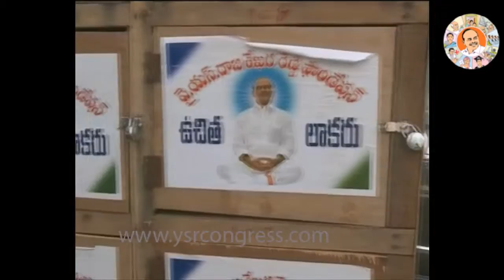Rajamandry : YSR fondation services in Godavari Pushkaras - 25th July 2015